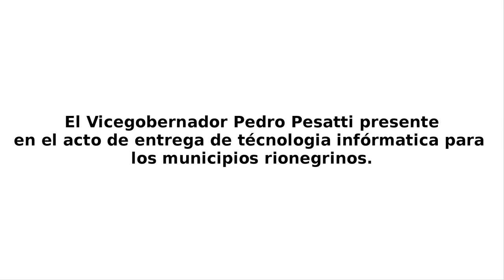Acto entrega tecnologia informatica para municipios.